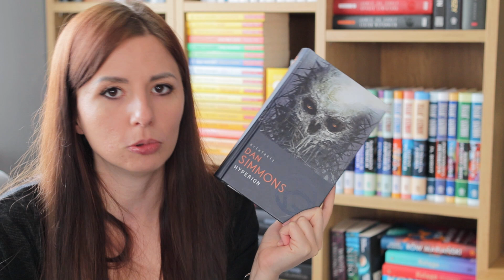Plany czytelnicze na październik 📚 Wybieracie mój cały TBR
Cześć,  z tej strony Karmena i witam Was bardzo serdecznie w kolejnym filmie na moim kanale! 👋

0:00 Wstęp
2:22 Wasze polecajki